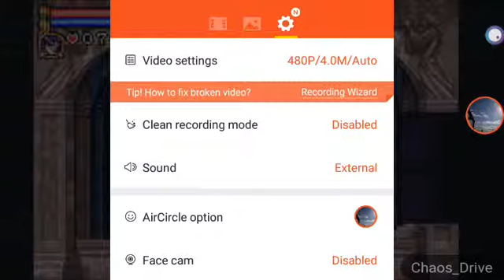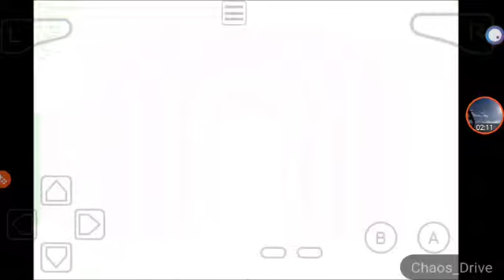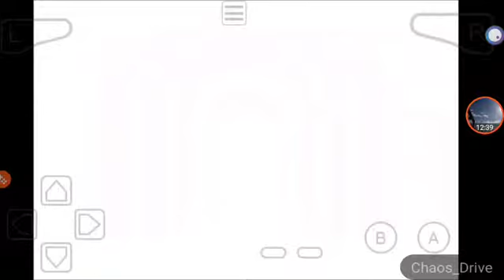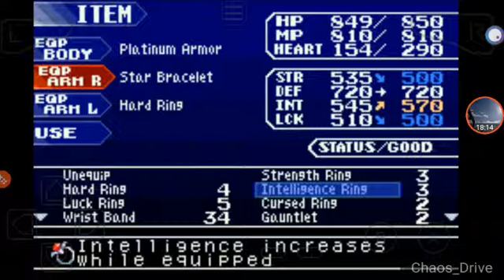castlevania circle of the moon mar 2019